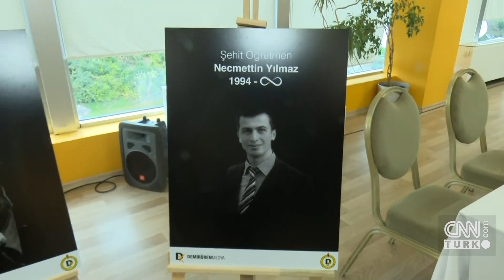Demirören Medya Lisesi'nde Öğretmenler Günü! Şehit Edilen Öğretmenler Unutulmadı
24 Kasım Öğretmenler Günü’nde Demirören Medya ve Teknoloji Mesleki ve Teknik Anadolu Lisesi’nde Öğretmenlere Vefa etkinliği düzenlendi. Ayrıntıları, CNN TÜRK Muhabiri Hasret Kaya aktardı.